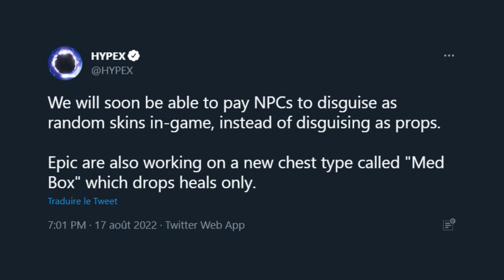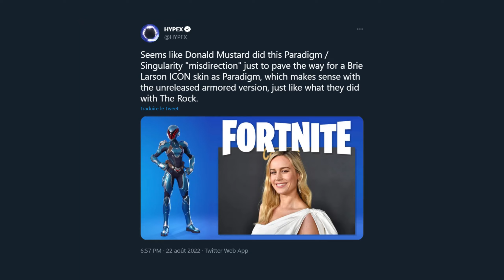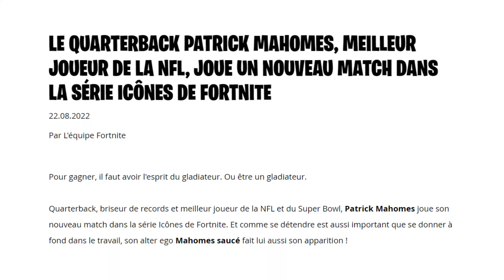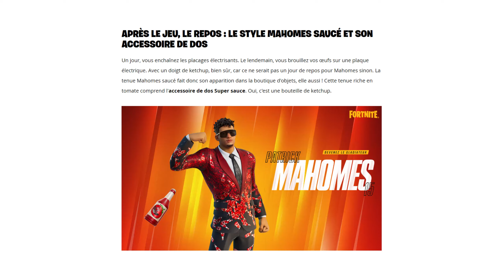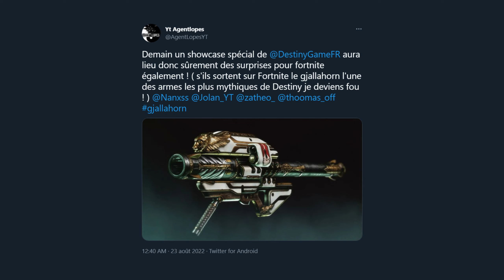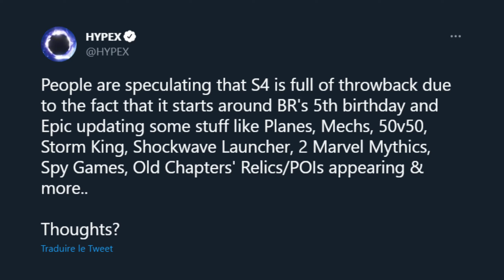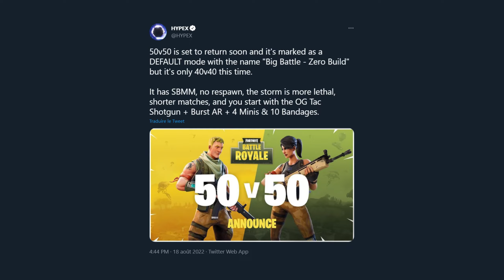c'est enfin de retour sur fortnite !!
Nouvelle vidéo sur Fortnite !
Dans celle-ci, on parle des nouveautés de la saison 4 de Fortnite Chapitre 3..

Sources : Zatheo, HYPEX, ShiinaBR, InTheShade...